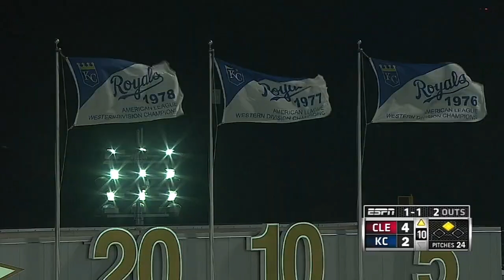Wild weather disrupts play, forces suspension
8/31/14: A wave of wind and rain disrupts play at Kauffman Stadium and forces the game to be suspended in the middle of the 10th